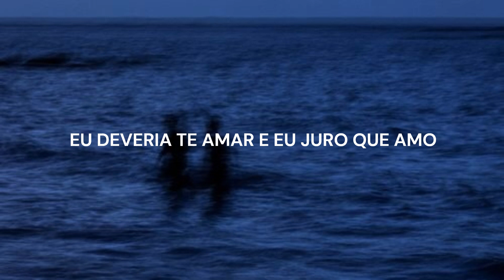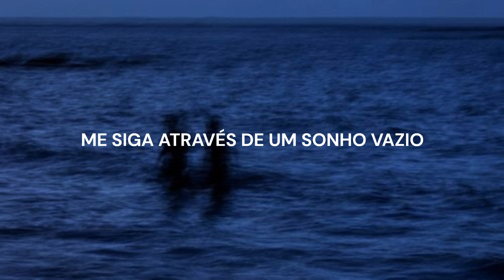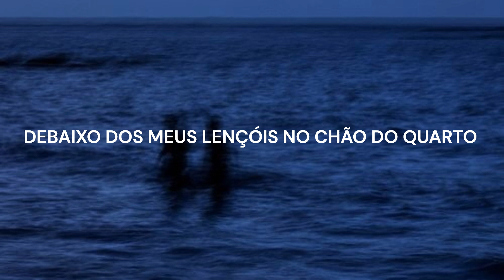Famy - Ava (Legendado PT/BR)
Letra Original:

Ava

And I wait for shore

This wall is primal, my grinding jaw

The headache pill, the necktie on my bedroom door

Cuddled up with hard contempt

Does she love you? And, I swear I do

This world is rabid, this world is through

My conscience burning, my beastly roar

I'm such a coward, these wretched things I do

Disgrace and treachery

and the sickness that I know is true

This world is learning, this world is pure

She can be my Valentine

underneath my sheets on the bedroom floor

Gonna taste her tongue

Gonna suck my blood

Gonna borrow mine

Gonna shape my love

Gonna make her try